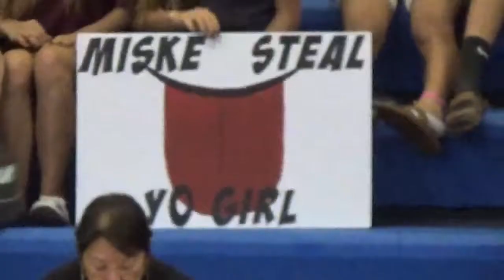(1 of 2) #10 Maryknoll at #2 Punahou 1/27/15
Video: Paul Honda.
First-half highlights. No. 10 Maryknoll at No. 2 Punahou. ILH boys basketball. Hemmeter Fieldhouse. Tuesday, Jan. 27, 2015.
Score: Maryknoll 55, Punahou 46.